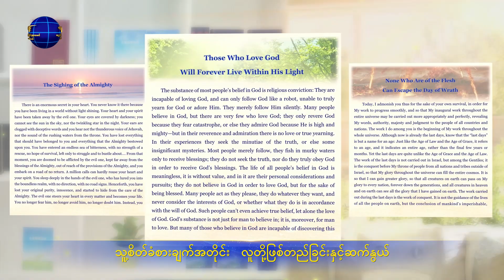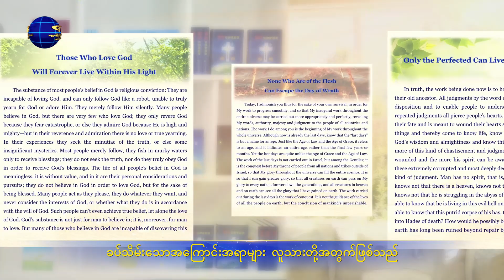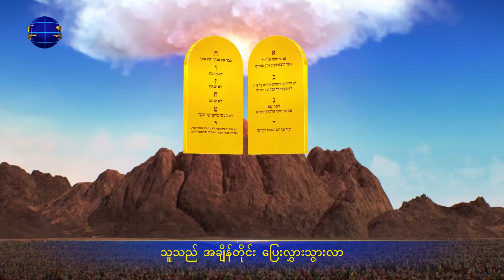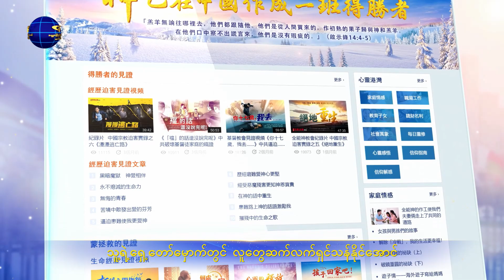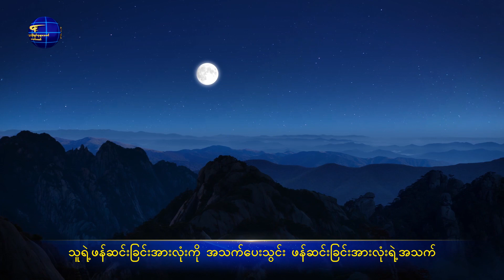Myanmar Christian Song (ဖန္ဆင္းရွင္သာ လူသားတို႔ကို သနားေတာ္မူ)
ဖန္ဆင္းရွင္သာ ကရုဏာႏွင့္ေမတၱာ လူသားေတြအားမွ်ေဝေပးခဲ့
သူသည္ မိမိဖန္ဆင္းျခင္းအားလုံးကို ခ်စ္ခင္ျမတ္ႏိုး
သူ႔အၾကံအစည္တိုင္း အၿမဲတမ္းလူသားတို႔ ေကာင္းဖုိ႔ပင္
သူ႔စိတ္ခံစားခ်က္အတိုင္း  လူတို႔ျဖစ္တည္ျခင္းႏွင့္ဆက္ႏြယ္
ခပ္သိမ္းေသာအေၾကာင္းအရာမ်ား လူသားတို႔အတြက္ျဖစ္သည္
မိမိအသက္ကိုမႏွေျမာဘဲ လူကို ခ်စ္ခင္ျမတ္ႏိုးသည္
သူရဲ႕လက္ေတာ္အားျဖင့္ အံ့ၾသဖြယ္ လူကိုဖန္ဆင္းသည္
ရရွိမည့္ဆုလာဘ္ကို မေတြး အၾကြင္းမဲ့ေမတၱာႏွင့္သည္းခံမႈကို ေပး သူ
သူ႔ရဲ႕ေရွ႕ေတာ္ေမွာက္တြင္ လူေတြဆက္လက္ရွင္သန္ႏုိင္ေအာင္
ေကြ်းေမြးျပဳစုသူျဖစ္ေၾကာင္း တစ္ေန႔  သူတို႔ဝန္ခံႏုိင္ၿပီး
သူပဲဆိုတာ ဝန္ခံလိမ့္မည္

ႏွလုံးသားအတြင္းက်က် လူေတြ ျပဳမူသမွ် သူခံစားခဲ့ၿပီး
လူ႔အက်င့္ပ်က္မႈ ဘုရား၏အမ်က္ႏွင့္ေသာကကို လႈပ္ႏိုး
သို႔ေသာ္လည္း လူတို႔ေနာင္တ သူ႔အားခြင့္လႊတ္ႏုိင္ေစ လူတုိ႔ေနာင္တ သူ႔အား ေပ်ာ္ရႊင္မႈကိုေပး
သူသည္ အခ်ိန္တိုင္း ေျပးလႊားသြားလာ
မိမိဘဝအခ်ိန္တိုင္း ၿငိမ္ဝပ္စြာျမဳပ္ႏွံ
တစ္ခြန္းမေျပာ ဘဝတစ္ခုလုံး
လူသားမ်ားအတြက္ သူေပးဆပ္ခဲ့

မိမိအသက္ကိုမႏွေျမာဘဲ လူကို ခ်စ္ခင္ျမတ္ႏိုးသည္
သူရဲ႕လက္ေတာ္အားျဖင့္ အံ့ၾသဖြယ္ လူကိုဖန္ဆင္းသည္
သူ႔ရဲ႕ေရွ႕ေတာ္ေမွာက္တြင္ လူေတြဆက္လက္ရွင္သန္ႏုိင္ေအာင္
ေကြ်းေမြးျပဳစုသူျဖစ္ေၾကာင္း တစ္ေန႔  သူတို႔ဝန္ခံႏုိင္ၿပီး
သူပဲဆိုတာ ဝန္ခံလိမ့္မည္
သူရဲ႕ဖန္ဆင္းျခင္းအားလုံးကို အသက္ေပးသြင္း ဖန္ဆင္းျခင္းအားလုံးရဲ႕အသက္
ဟာေလလုယ
ဟာေလလုယ
ဟာေလလုယ
ဟာေလလုယ
 နႈတ္ကပတ္ေတာ္သည္ လူ႔ဇာတိ၌ ေပၚလာ၏ မွ